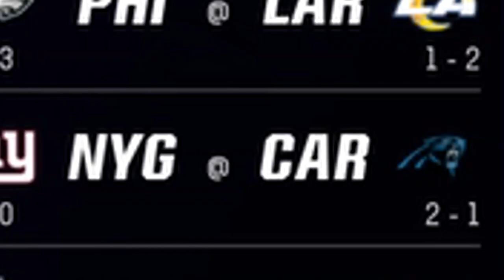CRAZY SACK GAME VS BRYCE YOUNG AND THE PANTHERS!! MADDEN 23 PASS RUSHER CAREER #19